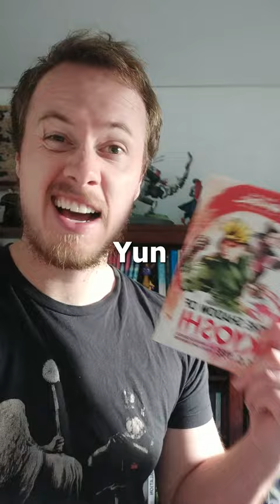Avatar Kyoshi's FORBIDDEN Bending Power?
Stay nerdy!
Tim